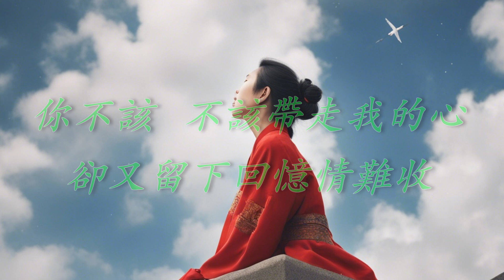【花有情花有愛】鳳飛飛 夢難留（ 歌詞字幕版 ）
鳳飛飛 # 夢難留

詞：曉燕(蔣榮伊)
曲：(日)遠藤實

一陣寒雨
一陣風
相思一重重
落花飄
流水悠悠
舊夢更難留
你不該
不該帶走我的心
卻又留下回憶情難收
祇有你
祇有你
深留在我的心裡

春雨無奈
戀春風
別緒一重重
徘徊在小雨中
往事堪回首
你不該
不該帶走我的心
祇有你
祇有你
深留在我的心裡

你不該
不該帶走我的心
祇有你
祇有你
深留在我的心裡